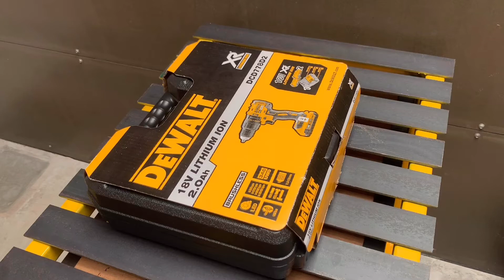Dewalt DCD778D2 Brushless 18V 2.0AH Lithiumion (Dewalt สว่านกระแทกไร้สาย 18V รุ่น DCD778D2)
ข้อมูลทางเทคนิค
มอเตอร์ Brushless
แบตเตอรี่ 18V 2.0Ah (Lithium Ion)
ความเร็วรอบขณะเดินเครื่องเปล่า : 0 – 500 รอบ/นาที , 0 - 1,750 รอบ/นาที
อัตราการกระแทก : 0 - 29,750 bpm
ขนาดหัวจับดอกสว่าน 1.5-13 มม.
ความสามารถในการเจาะสูงสุด
เจาะไม้ : 30 มม.
เจาะเหล็ก : 13 มม.
เจาะคอนกรีต : 13 มม.
น้ำหนักตัวเครื่อง
ไม่รวมแบตเตอรี่ 1.20 กก.
รวมแบตเตอรี่ 1.55 กก.